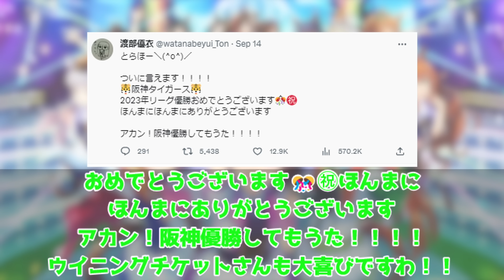『11連勝で18年ぶりリーグ優勝の阪神タイガースに大興奮のメジロマックイーン』に対するみんなの反応集 まとめ ウマ娘プリティーダービー レイミン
11連勝で18年ぶりリーグ優勝の阪神タイガースに大興奮のメジロマックイーンに対するみんなの反応集 まとめ ウマ娘プリティーダービー レイミン ぱかライブ　ガチャ 最新情報 佐岳メイ エルコンドルパサー ヴェニュスパーク リガントーナ ハフバ　トプロ　ダンシングブレーヴ　ザルカヴァ トレヴ　プロジェクトL'Arc（ラーク）ゴールドシップ サトノダイヤモンド　★3 キタサンブラック　ゴルシ　スイープトウショウ　キタスイ

2023年8月31日にチームランクUD達成！
2023年7月7日に世界初UE9達成！
2023年5月に初代96傑入りし(20位)EXステージも勝利しました！
2022年4月にUFランク達成し、8/27世界初のUEランク達成できました！
12/24には世界初のチームランクUEも達成(アオハルアプデ前に到達した唯一のトレーナー)できたので、これからは更新育成をがんばります
2周目なのでチャンミ育成はゆるくがんばっています